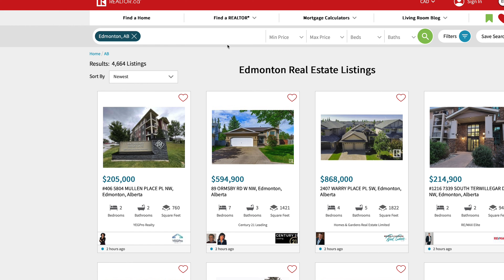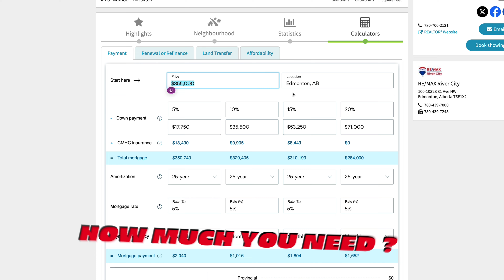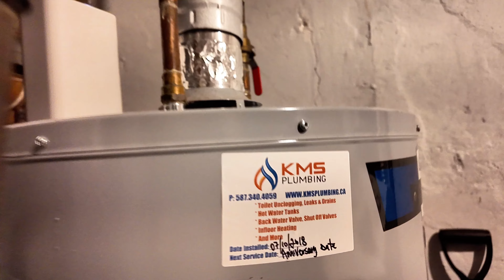EDMONTON (AB) HOUSE TOUR AND PRICE UNDER $400000 IN 2024. BRAMPTON VS EDMONTON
2024 ਵਿੱਚ Edmonton ਵਿੱਚ $400,000 ਤੋਂ ਘੱਟ ਵਿੱਚ ਘਰ ਲੱਭਣਾ ਮਸ਼ਕਲ ਹੈ? Join us on an unfiltered home tour with my friend Sukhdev as we explore various neighborhoods to see what you can get within this budget. Great communities, excellent schools, and more, these homes could be the perfect choice for you. Plus, it's a guide to buying your first home! Watch until the end and comment on what features you want in your dream house. 🏡🔍

ਨਵੀਆਂ ਅਪਡੇਟਸ ਲਈ ਸਬਸਕ੍ਰਾਈਬ ਕਰੋ ਅਤੇ ਘੰਟੀ ਦਾ ਬਟਨ ਦਬਾਉ! 🔔✨